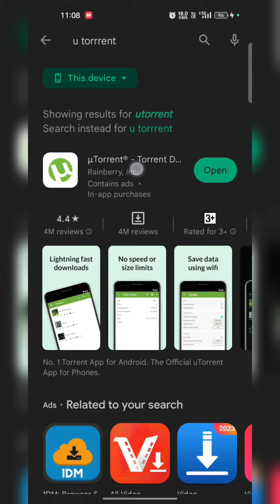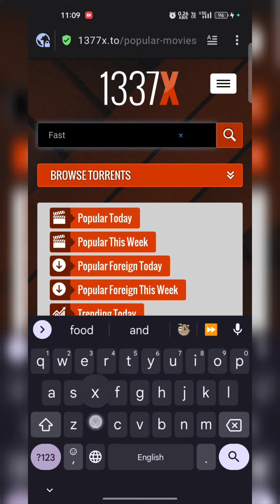how to download FAST X movie